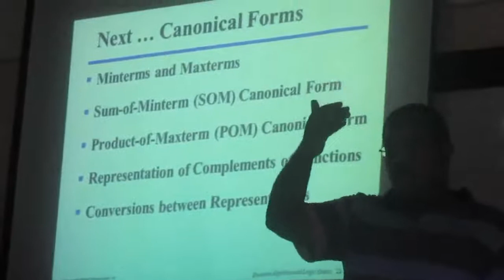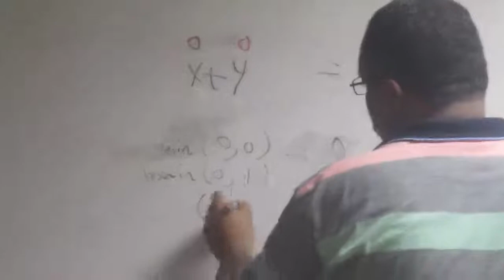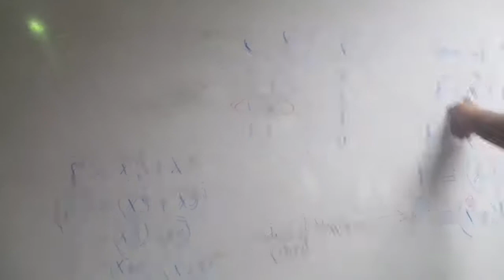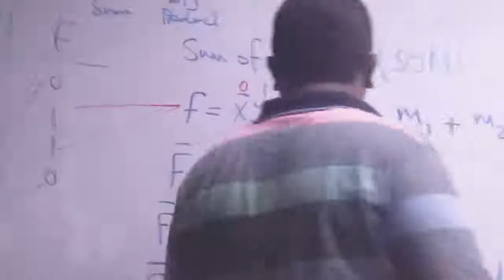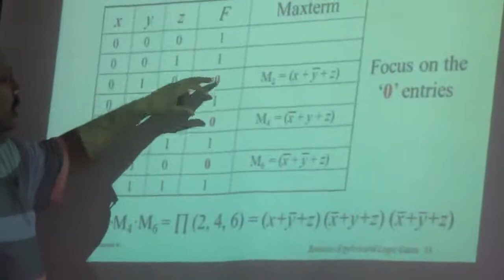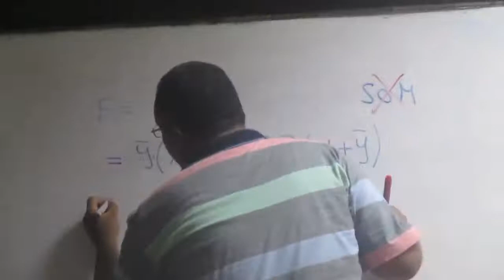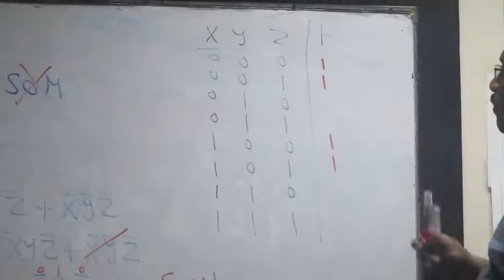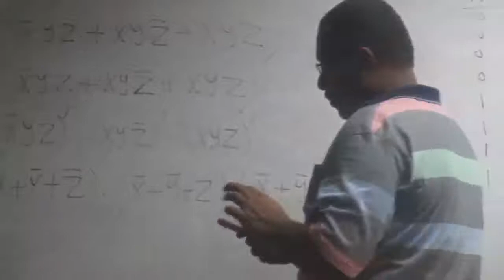CS504 Lecture-3 Part-1